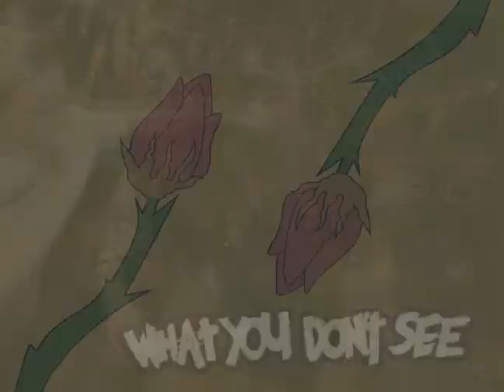The Story So Far- The Glass (Kinetic Typography)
This song is The Glass by The Story So Far.  I have no copyrights to this song.